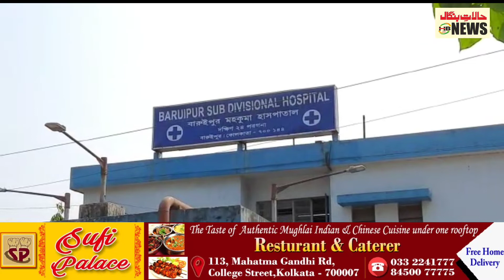BJP chief JP Nadda visits Bengal, went slain BJP workers house, says Violence is Unacceptable.